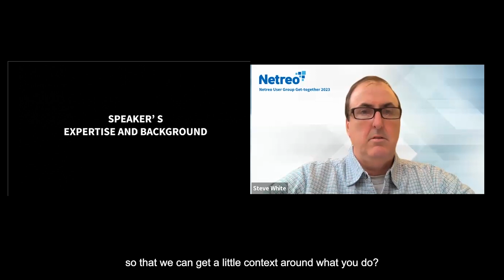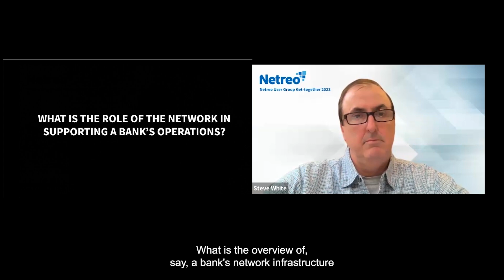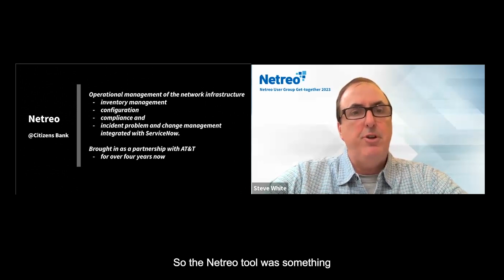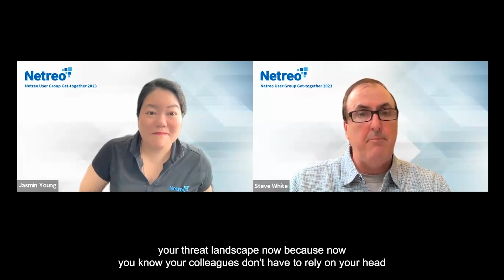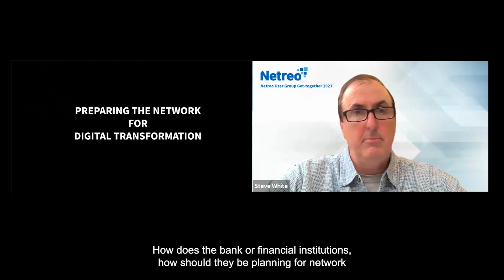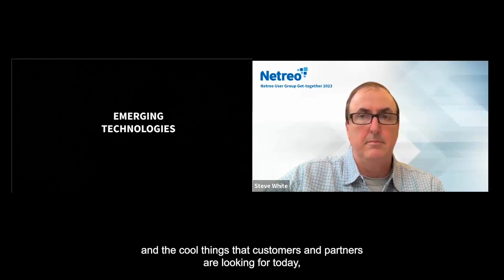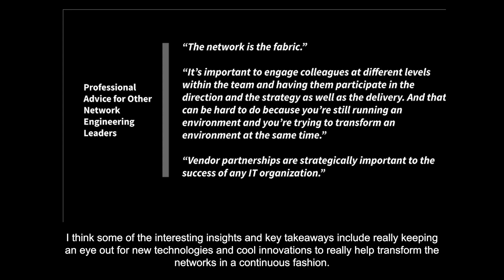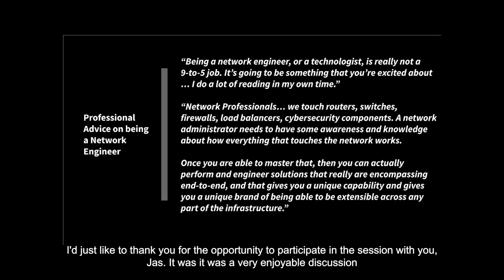Leading Practices Driving IT Transformation in Banking - Stephen White (Viking Technology Advisors)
Along with the extremely high security requirements, the banking industry also needs to meet growing customer demands for convenience & ease-of-use. And like so many industries today, banks must leverage technology to ensure a great customer experience. Join Netreo customer Stephen White, Founder & CEO of Viking Technology Advisors, for insights into the leading practices banks use in driving IT transformation & delivering a great customer experience.